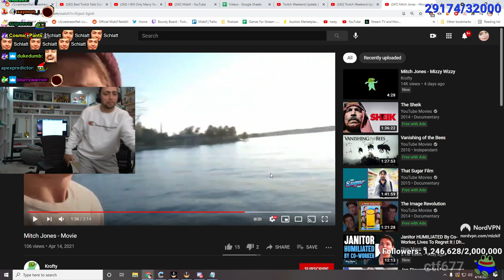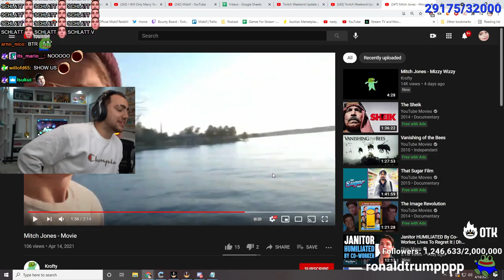Mizkif reacts to Mitch Jones - Movie 🎵